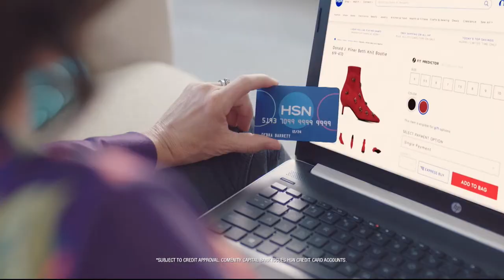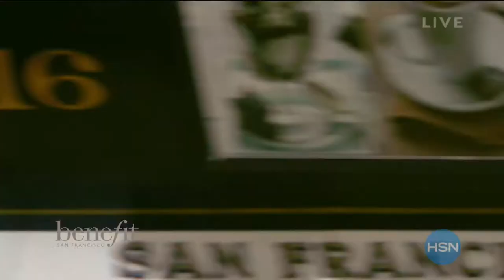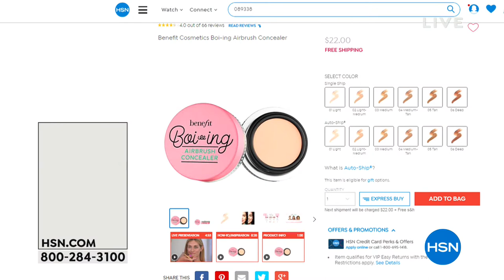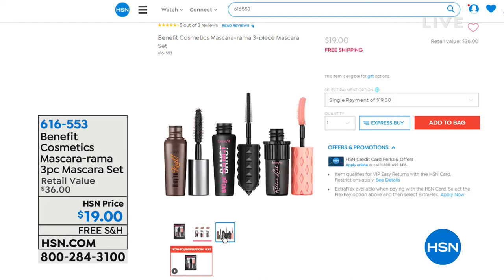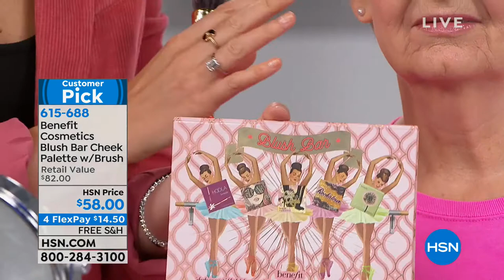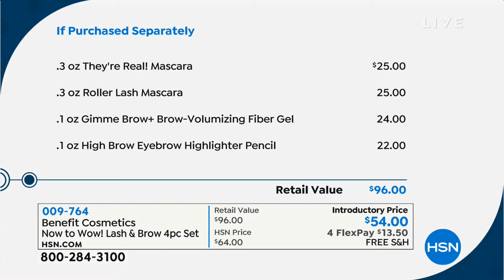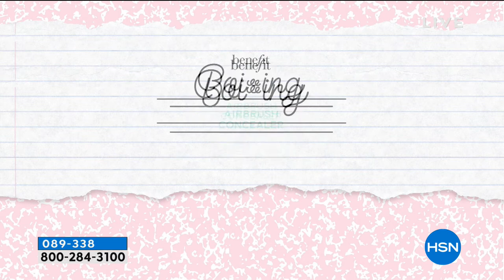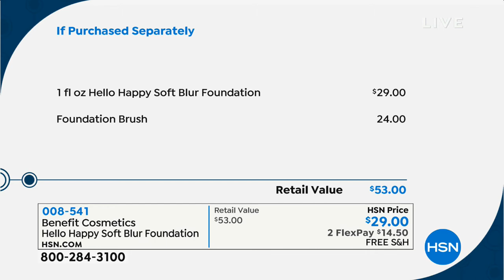HSN | Benefit Cosmetics 09.25.2018 - 07 AM